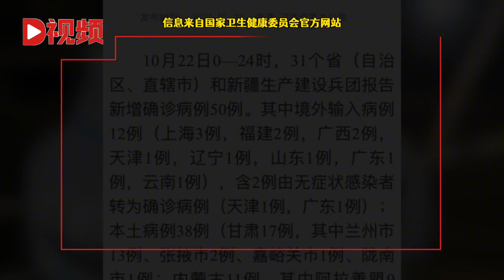昨日报告新增确诊病例50例，其中本土病例38例